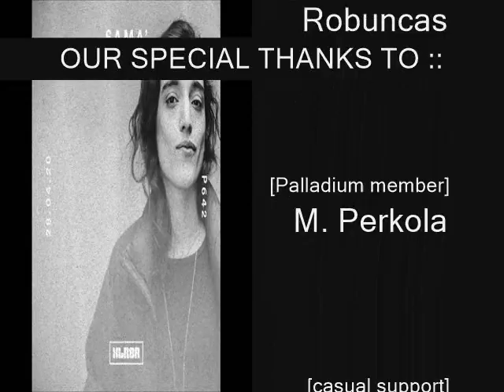Sama' Abdulhabi @ XLR8R Podcast #642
Thanks